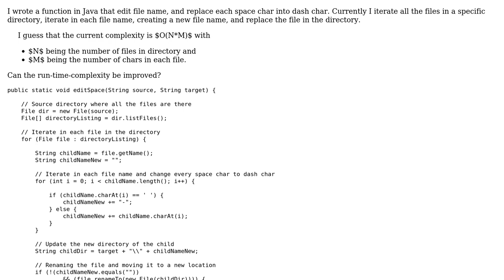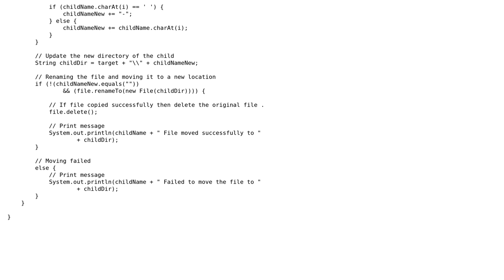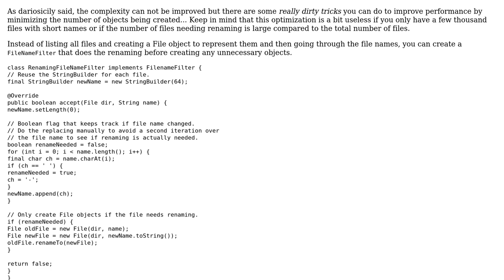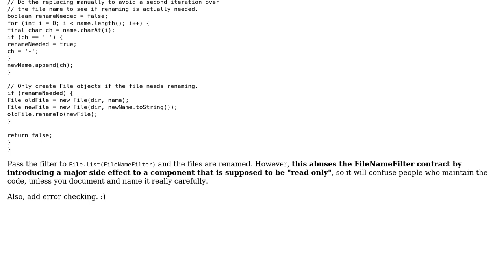Code Review: Edit file name method - run time complexity (2 Solutions!!)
Code Review: Edit file name method - run time complexity

With thanks & praise to God, and with thanks to the many people who have made this project possible! | Content (except music & images) licensed under CC BY-SA | Music | Images & others | With thanks to user TorbenPutkonen user szk user dfhwze user dariosicily and the Stack Exchange Network Trademarks are property of their respective owners. You are responsible for your own actions.